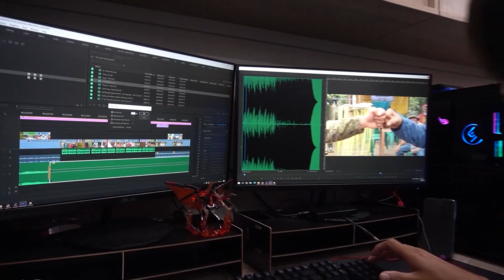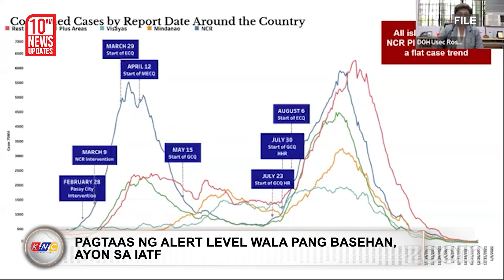Pag-asa ng Pinoy sa 2022 | Kidlat News Update (December 30, 2021 10AM)